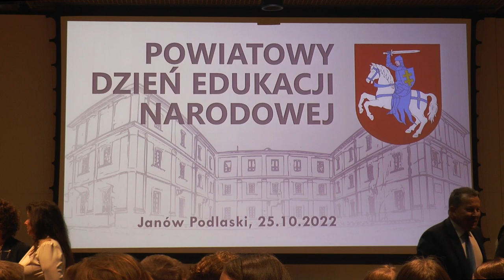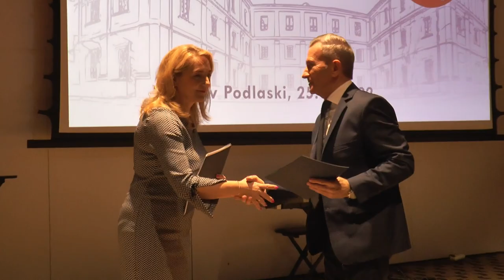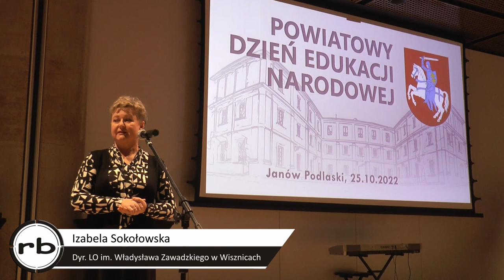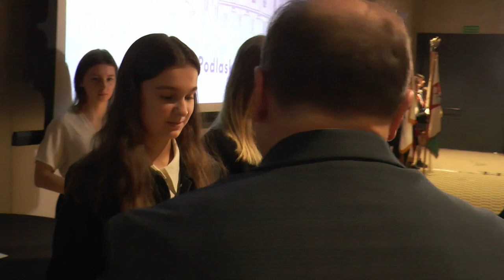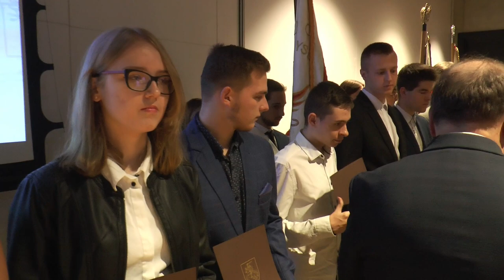Nagrody i stypendia podczas Powiatowego Dnia Edukacji Narodowej w Janowie Podlaskim | Radio Biper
W dniu 25 października na Zamku Janów Podlaski odbył się uroczysty Powiatowy Dzień Edukacji Narodowej.